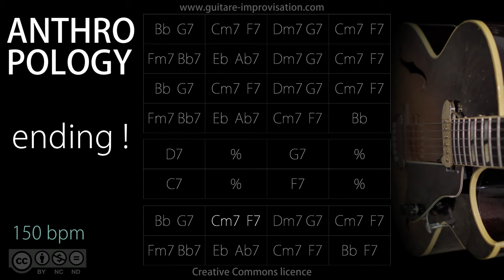Anthropology - 150 bpm - Bb Rhythm changes (Jazz/Swing feel) : Backing Track